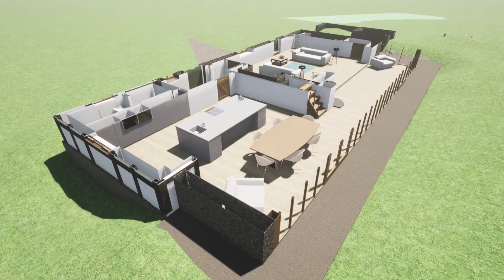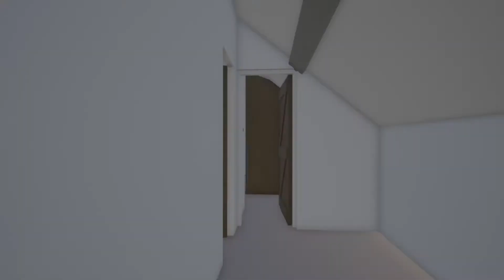'Old House' Re-Imagined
This 3d Animation takes a look at the potential future of this traditional farmhouse set in the Herefordshire countryside. Transitional animations take you from the existing to the re-imagined future for this home.